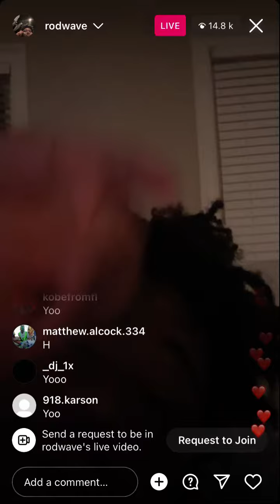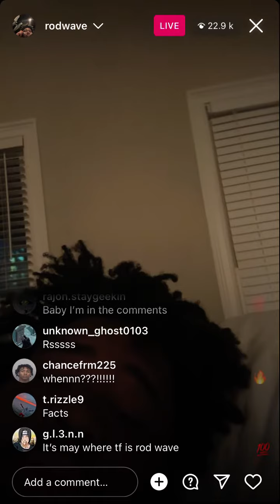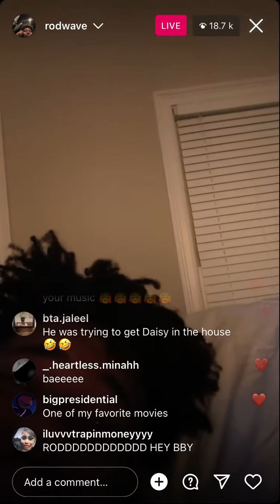Rod Wave On Instagram Live | Talks New Album Soon